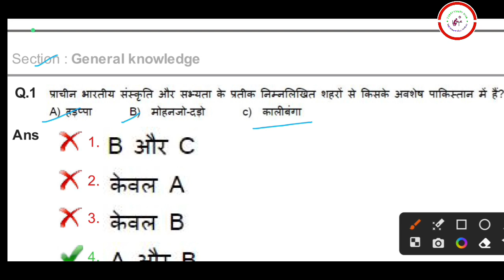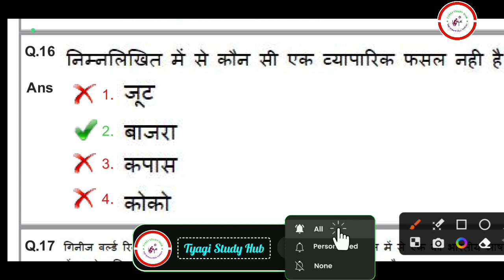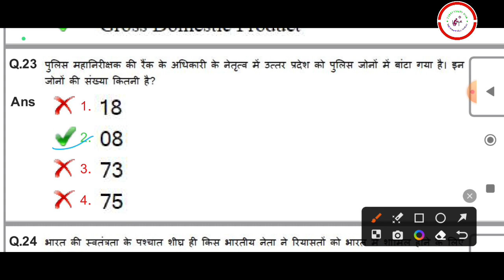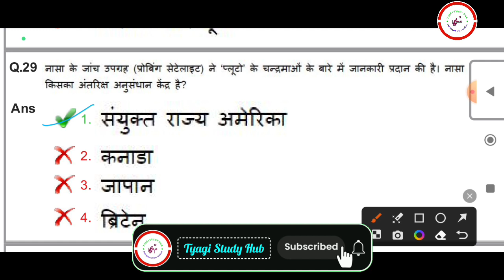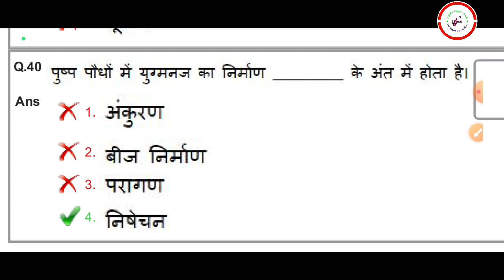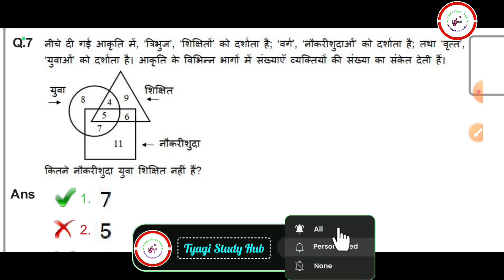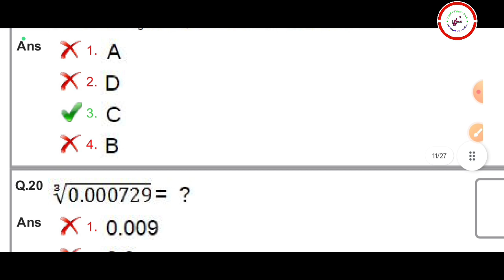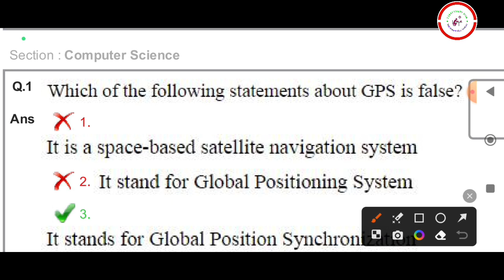computer operator year 2016 paper | computer operator previous year paper | UP Police Exam paper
computer operator grade A 2016 sold paper | computer operator previous year paper | Police paper

computer operator grade a,computer operator grade a promotion,computer operator grade a to grade b,computer operator bharti,up police computer operator vacancy,promotion,up police promotion,up police
computer operator
computer science
computers
computer knowledge
computer gk
computer syllabus
computer system
up police
up prpb
oprater grade B
up police grade B

मैं गौरव त्यागी आशा करता हूँ कि आपको वीडियो अच्छी लगी होगी अगर वीडियो अच्छी लगे तो हमारी वीडियो को like करे वीडियो को शेयर करें  और हमारे channel  को subscribe करे| धन्यवाद

अगर किसी को हमसे किसी भी बारे मे बाते करनी हो तो वो हमसे इन माध्यम से सम्पर्क कर सकते है-

up police computer grade A
up police computer operator grade B
up police computer operator grade C
computer operator
up police
up prpb
operator grade A
oprater grade B
operator grade C
up police grade A
up police grade C